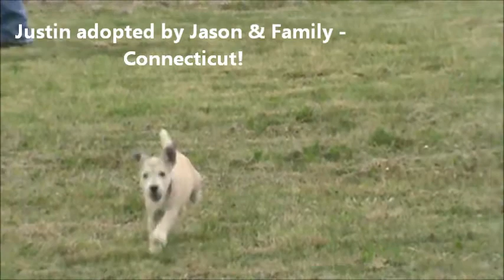ADOPTED! Justin & Jordan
Wire Hair Terrier Mixes - Adopted - Wynne Animal Rescue Shelter